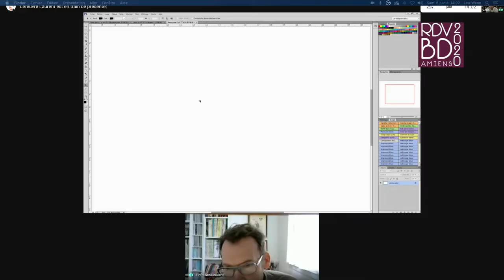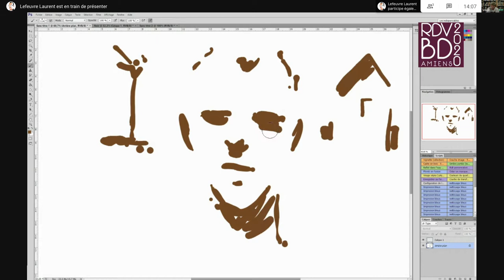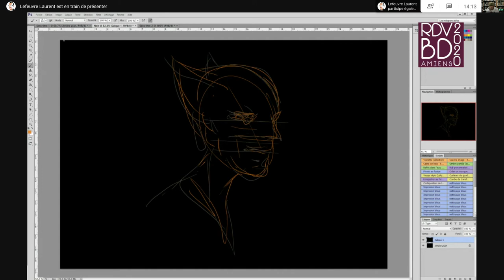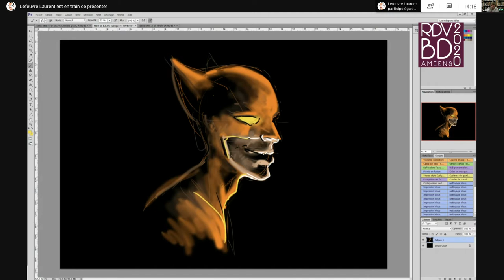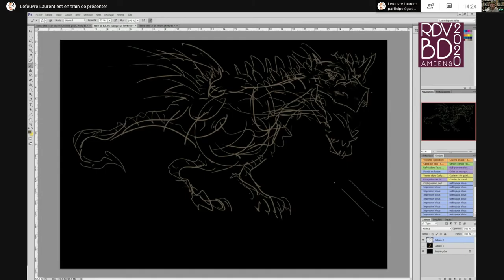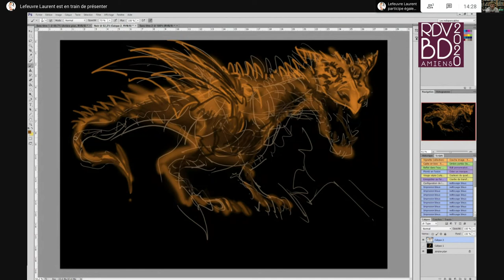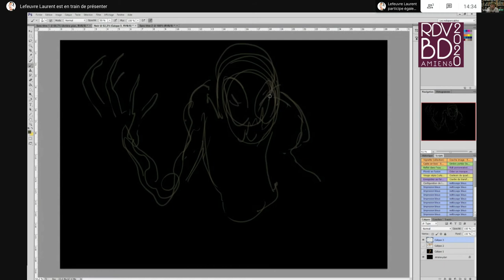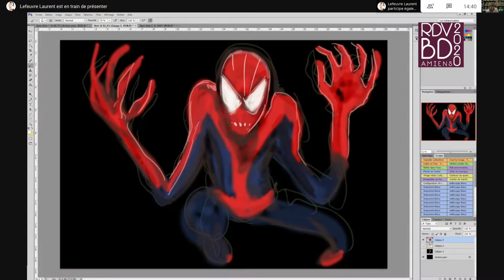RDVBD2020 - Cours de dessin avec Laurent Lefeuvre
Apprends à dessiner FoxBoy et découvre les techniques et pratiques de son créateurs Laurent Lefeuvre !